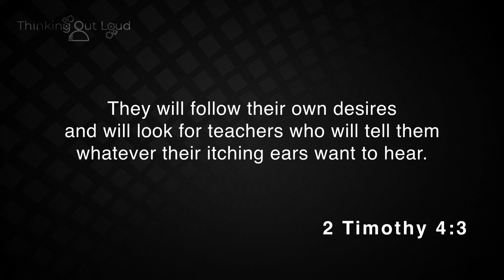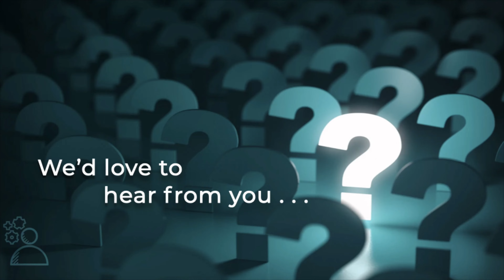Choosing Our Truth